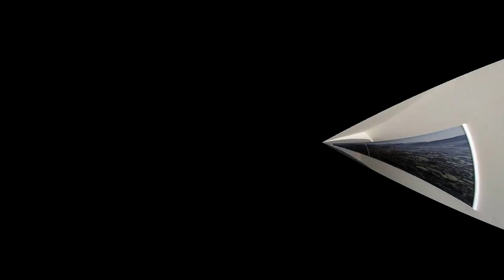Olot Volcano Montascopa